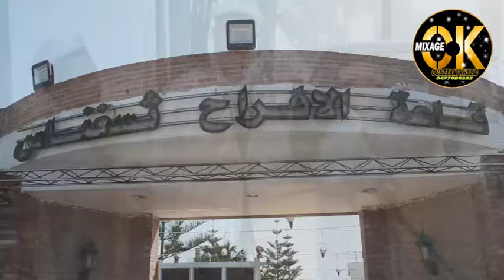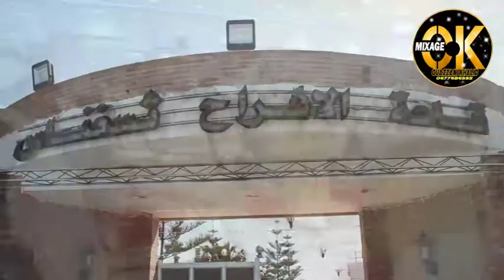Mariage nador#nador#0677686995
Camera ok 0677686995